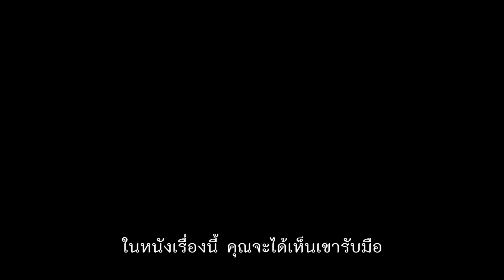BLACK PANTHER | เบื้องหลัง Good To Be King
ใครกำลังนับถอยหลังต้อนรับ ฝ่าบาท กันอยู่บ้าง? วาเลนไทน์นี้พาคนที่คุณรักไปชมภาพยนตร์ฟอร์มยักษ์จากมาร์เวลที่ทุกคนรอคอย กับ แบล็ค แพนเธอร์ พบกัน 14 กุมภาพันธ์นี้ ในโรงภาพยนตร์